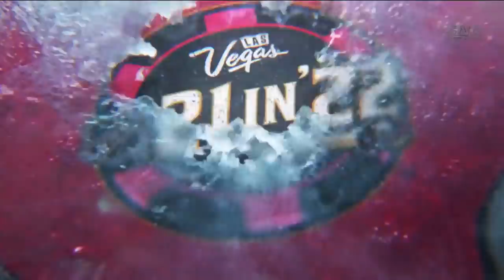2022 NHL All-Star Skills Competition: 21 in '22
Watch the full 21 in '22 competition from the 2022 NHL All-Star Skills Competition from Las Vegas.